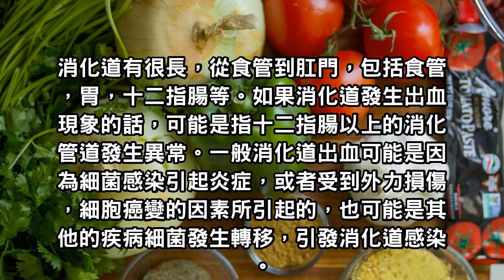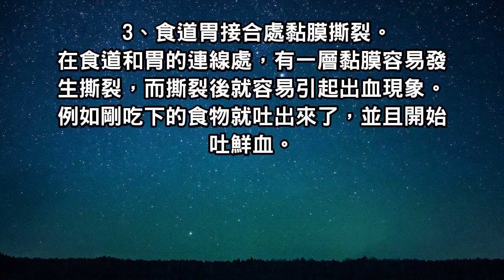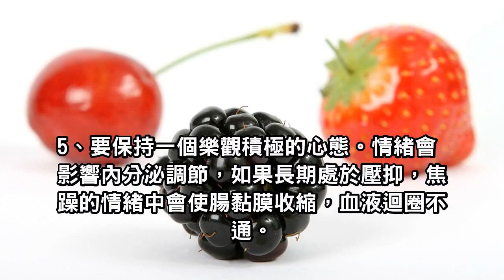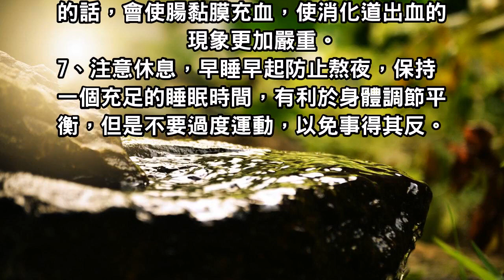上消化道出血是怎麼回事，日常生活做好這幾點可預防腸胃問題！